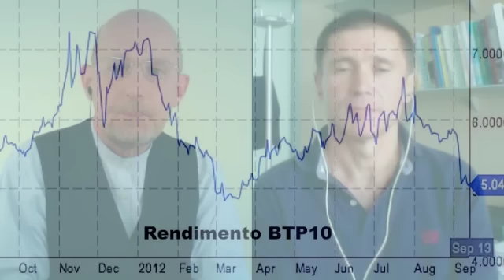Due facce della stessa moneta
La Bce potrebbe riuscire a non spendere nemmeno un centesimo  sulle obbligazioni sovrane, secondo un membro del consiglio direttivo della banca centrale. Il Tesoro vende obbligazioni triennali al rendimento più basso di quasi due anni. Il supporto tedesco al fondo di salvataggio europeo accelera le trattative sull'acquisto di obbligazioni spagnole. I partiti europeisti vincono le elezioni in Olanda e offrono un sospiro di sollievo alla Germania.

Fausto Panunzi - Professore di economia politica dell'Università Bocconi a Milano: "Se è vero che nel breve periodo le politiche del governo Monti hanno aggravato la congiuntura è altrettanto vero che quelle misure non potevano essere rimandate, se si voleva arrivare alla creazione di strumenti come l'intervento potenzialmente illimitato della Bce".